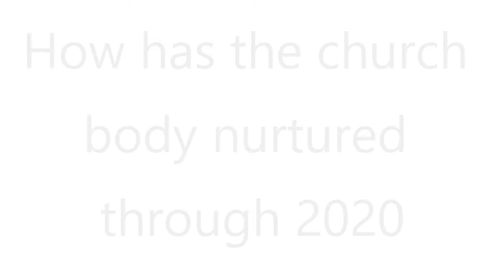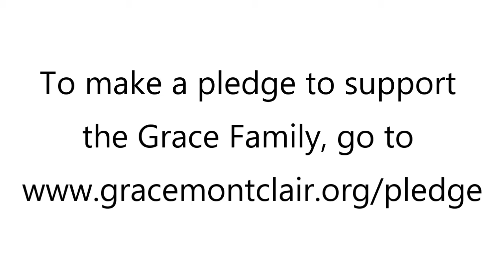Pledge Drive 2020 Video Part 3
To make a pledge to support the Grace Family, go